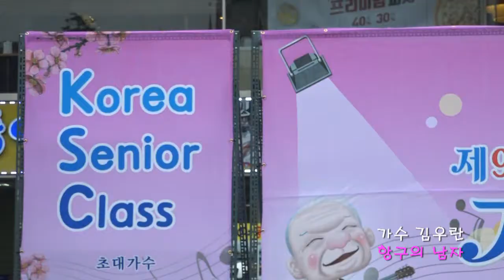가수 김우란~항구의 남자~원곡 박상철~제9회 실버가요제~온양역광장특설무대~2018년 4월 14일